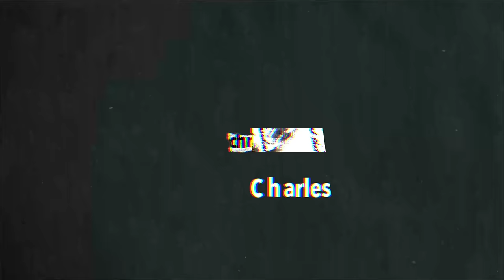Le Gong Show - Ep.143 Stéphane Fallu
Stéphane Fallu

► L'ÉQUIPE
- Animateurs: Charles Deschamps & Antoni Remillard
- Réalisation: Chuck Thompson
- Montage: Tommy Hamel Grenier
- Gestionnaire Web: Simon Paquette
- Technique: Charles Séguin
- Motion Design: Sacha Bourque
- Chanson thème: Félix Bélisle
- Photographe: Philippe Le Bourdais

► LES MOMENTS
00:00 Intro
2:20 Vincent Facteau
8:39 Samuel Flynn
16:50 Nicolas Beaudette
27:00 Jerome Lizotte
34:50 Jessica Dalterio
43:56 ?
47:13 Anthony Courcy